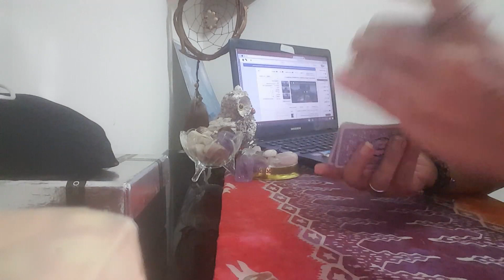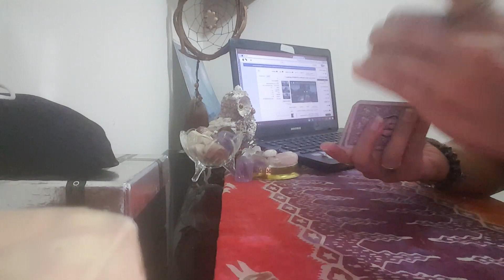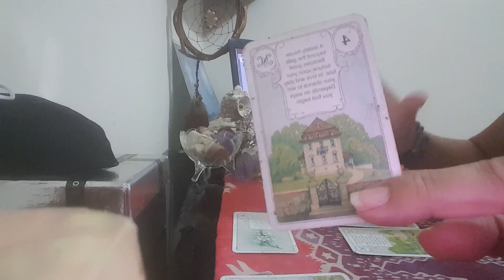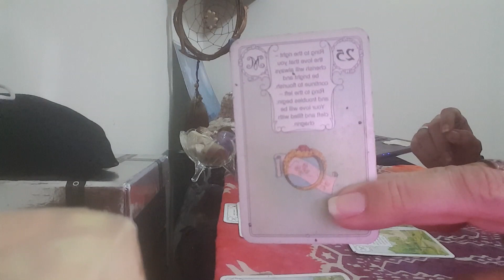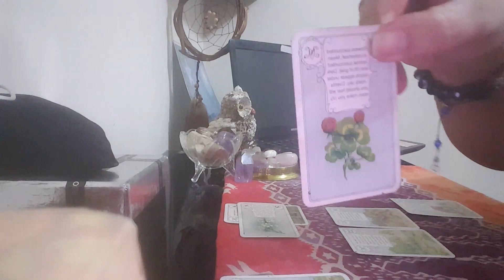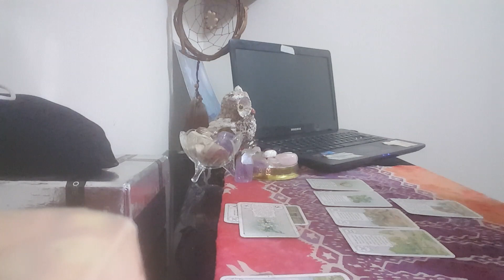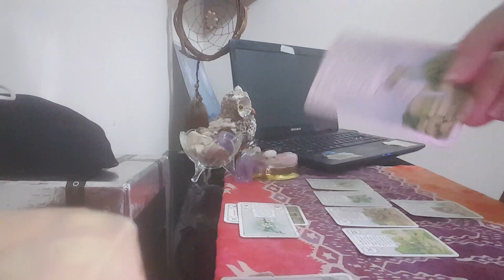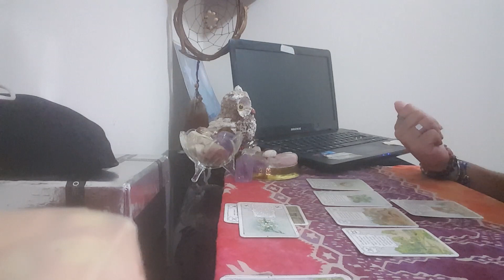Previsões para o Signo de ESCORPIÃO ou ASCENDENTE para Março/17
Previsões com o Baralho Cigano
WhatsApp para agendar consultas  Cinthia Bernardes e Mestre Anselmo 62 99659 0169
Instagran @imperiodotarot
Skype imperiodotarot